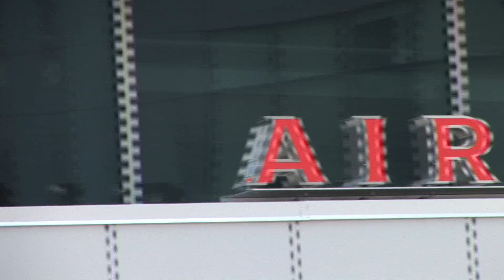Kim Clijsters helps launch Rogers Cup LIVE!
WTA star Kim Clijsters helped launch Rogers Cup LIVE last week, a way for people to watch tennis but can't make it to the Rexall Centre. The week was a big success and drew lots of people, so we thank Kim Clijsters for helping us launch what we hope becomes an annual tradition of Rogers Cup LIVE!